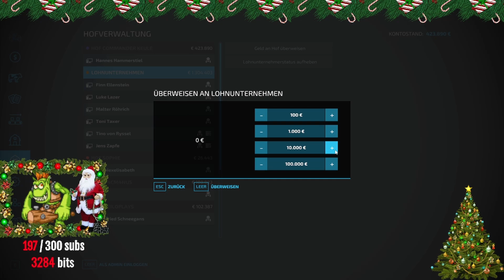💥BEST OF TWITCH😂Dezember 2023🔥Commander Keule🔴HD👀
Im Dezember sind wieder einige Juwelen online gegangen. Viel Spaß mit dem Commander Keule Monats Best-of. Was waren diesen Monat eure Highlights Videos / Momente? Schreibt es in die Kommentare! :)

LS 22 PC SPIELER AUFGEPASST:

🎮 Ihr wollt mich Unterstützen ohne dabei Mehrkosten zu haben? Kaufe über diesen Link deinen LS und deine LS-Inhalte und unterstütze mich:
Landwirtschafts Simulator 22:

Bei diesen Links werde ich mit einer Provision beteiligt. Keine Angst es entstehen für euch keine Mehrkosten. Vielen Dank an jeden einzelnen der mich dabei Unterstützt und die Links Verwendet. ❤️